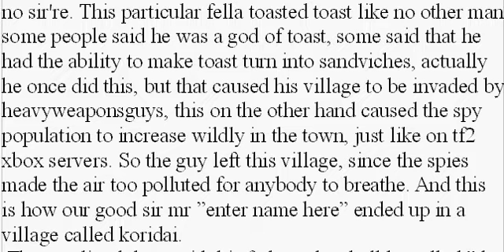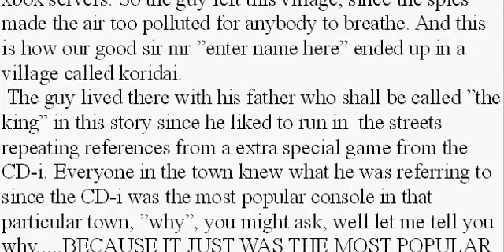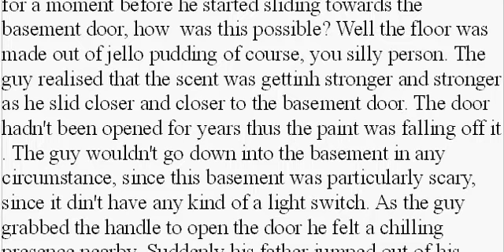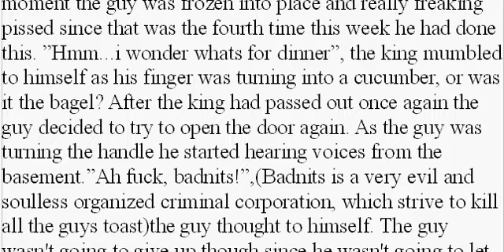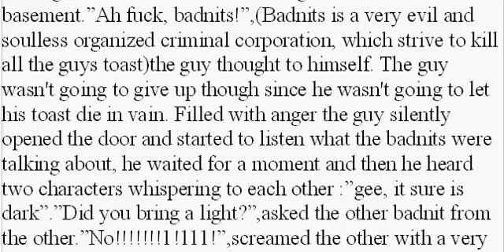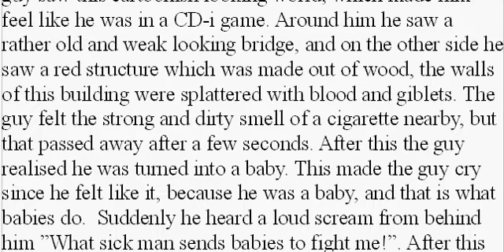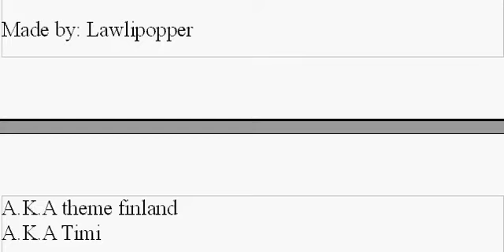the story of a guy who liked to toast toast